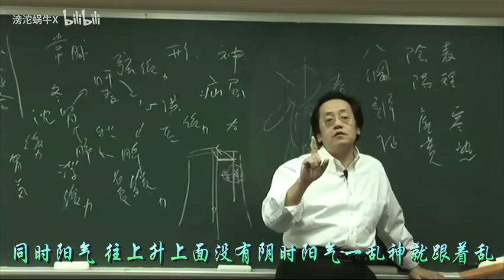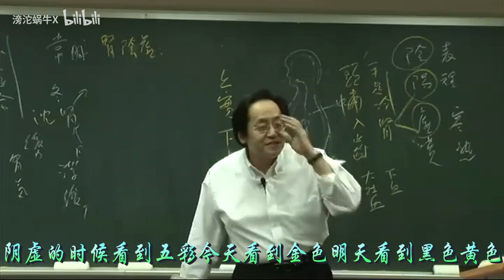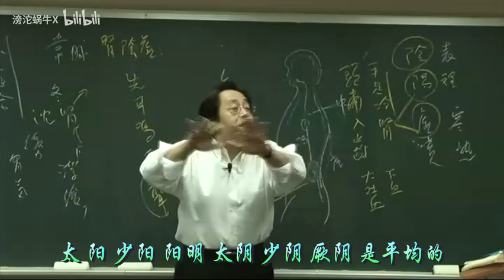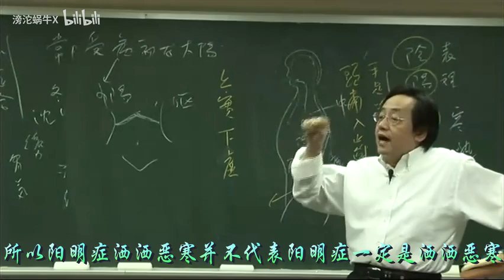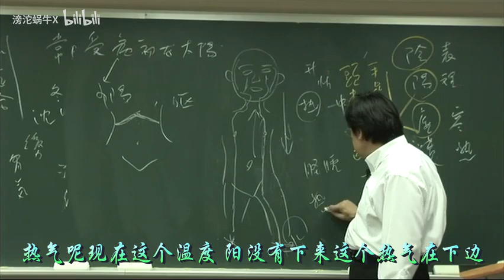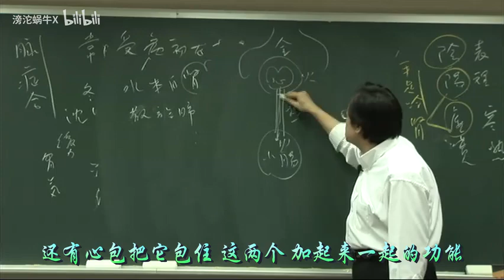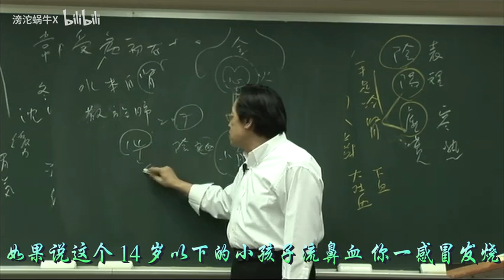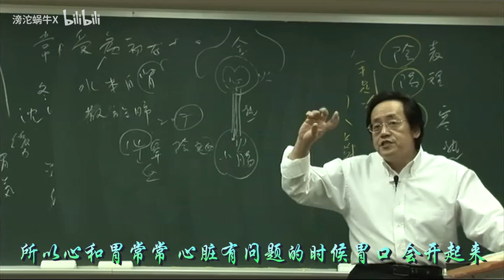倪海厦 黄帝内经60集（字幕）